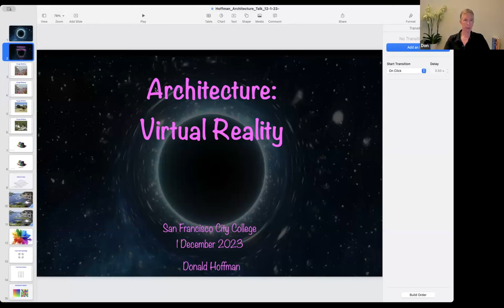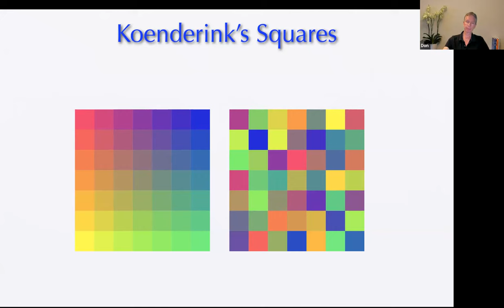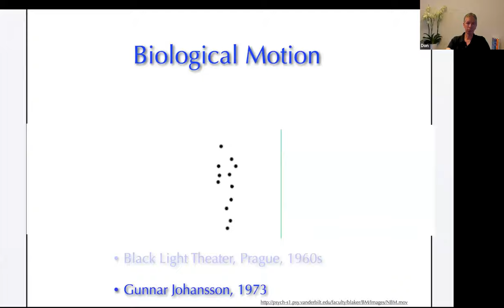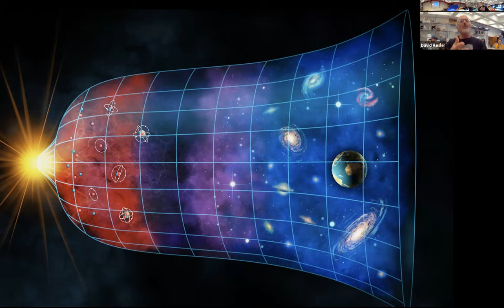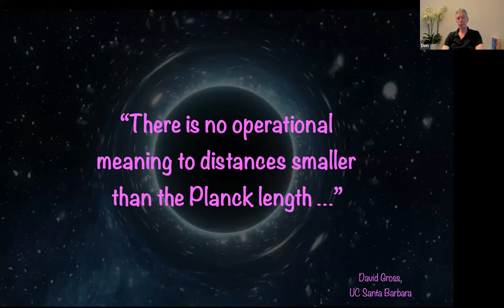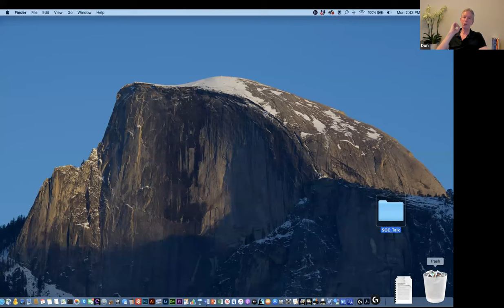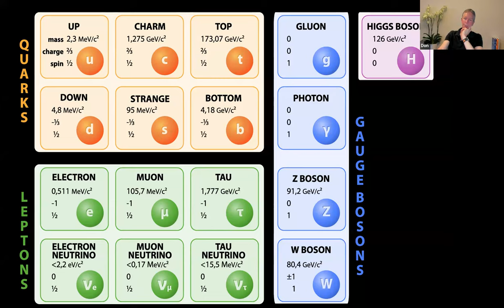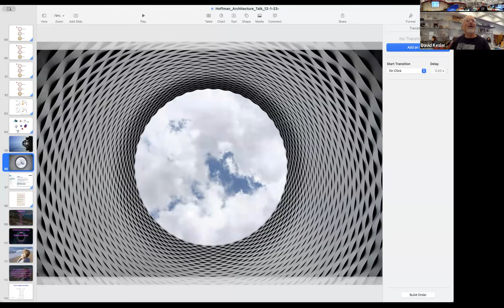ARCHITECT'S GUIDE- 6-DONALD HOFFMAN _120123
Professor Donald Hoffman is an American cognitive psychologist and science author. A few of his notable books are Visual Intelligence (1998) and the more recent The Case Against Reality (2019). He has been a deep influence on my thinking about virtual reality as well as how we see and participate in our reality. Hope you enjoy the lecture and discussion.

Credits for Dr. Hoffman's Lecture:
Change blindness example with Airplane missing engine: Ronald Rensink, The Modeling and Control of Visual Perception, in Integrated Models of Cognitive Systems (pp.132-148)Chapter: 10 Publisher: Oxford University Press 2007.

Change blindness example with couple sitting at table: J. Kevin O'Regan, Ronald A. Rensink & James J. Clark, 1999, Change-blindness as a result of ‘mudsplashes’, Nature.

Colored Hat image: Don Hoffman

Neon color spreading square: Adapted from Peter Lennie 1984, Recent developments in the Physiology of Color Vision. Trends in Neurosciences. Elsevier Science.

Koenderink’s Squares images: Jan Koenderink

Shaded Bumps: V. S. Ramachandran, 1988.

White’s Illusion: Michael White, Perception, 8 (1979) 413–416.

Anderson’s Moons: Barton L. Anderson and Jonathan Winawer. Nature 434, 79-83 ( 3 March 2005) Image segmentation and lightness perception

Shadow Motion: Moving Cast Shadows Induce Apparent Motion in Depth
D. Kersten, P. Mamassian, D. Knill  Published in Perception 1 February 1997

The spinning dancer: created in 2003 by Japanese web designer Nobuyuki Kayahara.

Biological Motion display: Gunnar Johansson 1973.